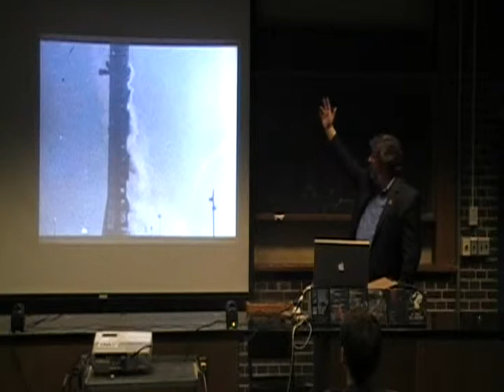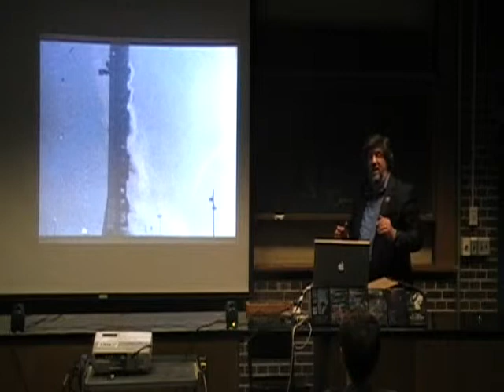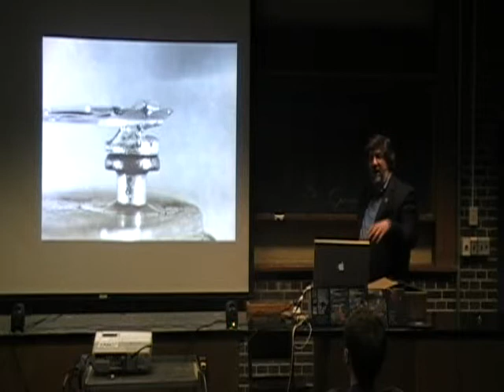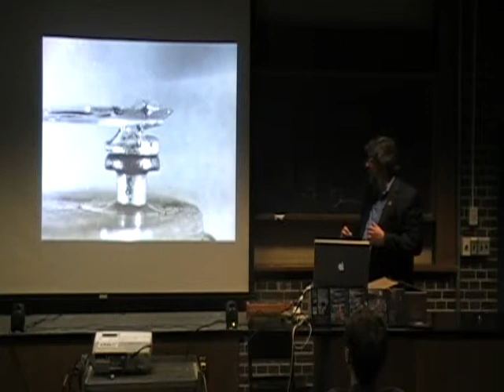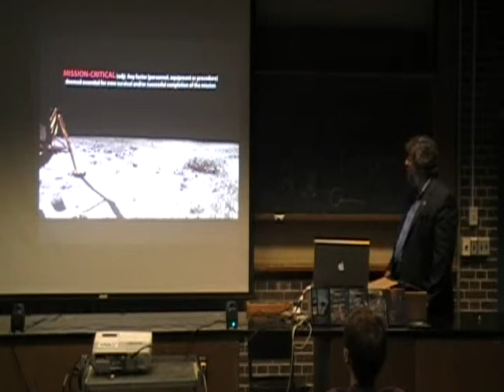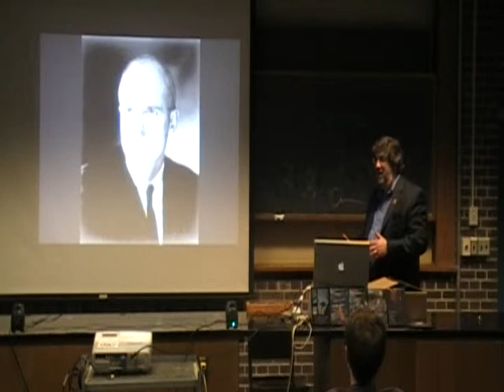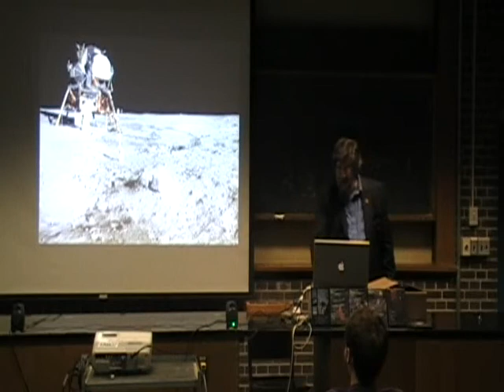Space Documentary Maker Michael Lennick 3/9